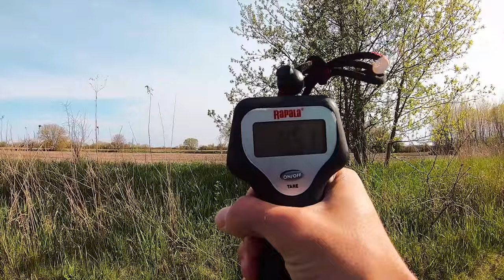THIS CRAPPIE WAS MASSIVE!!! My New PB (2.5 Pounds)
I was able to catch my personal best crappie before going out bowfin fishing! Justin & I were able to put Pistol P on his first ever bownfin! Hope you guys enjoy!

BIG thank you to Follow the Action Outdoors for sponsoring me & being able to fish and film for a dream job!! Videos will be out weekly!!

• FILMED BY: Tommy McGrath
• EDITED BY:  @FaZe Barker  Lead Editor of the  @FaZe Clan

▼MY LAST VIDEO: URBAN Pond Hopping For BIG BASS -- Guy Threatens To Call Police For Fishing...

► My Apparel & Baits (Soft Plastics Available 2020)